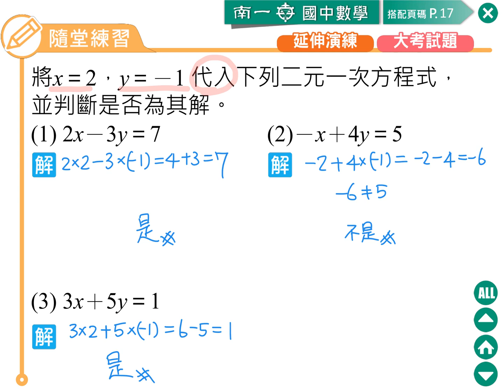27 檢驗二元一次方程式的解 練習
想看更多教學影片？歡迎進入「均一教育平台」